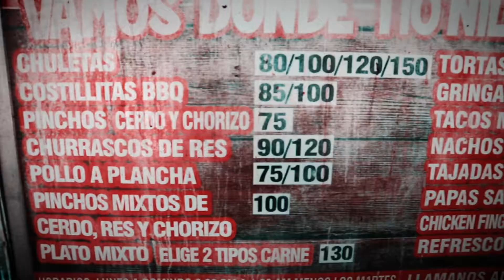Conoce a nuestro GenteCheque de la semana - Nilo Reyes